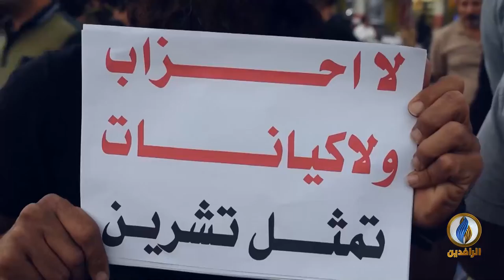برومو | ثورة_تشرين.. ثورة الإصلاح والتغيير